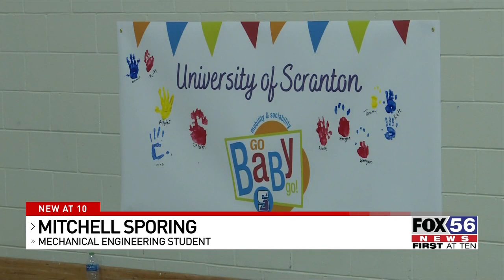Scranton students create mobility cars for local kids with disabilities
Students from the University of Scranton's Go Baby Go club partnered with eleven local kids with disabilities to make custom mobility cars.